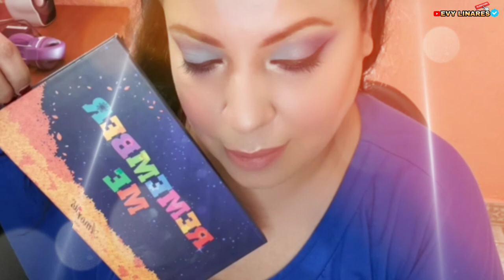Nueva Paleta De Sombras REMENBER ME _ MAQUILLAJE DE OJOS ESTILO INSTAGRAM (maquillajes de ojos)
VAMOS A PLATICAR SIGUEME
AQUI⬇️⬇️⬇️

Si te a gustado el vídeo te invito a

Compartir 😍
Regalarme tu like😘😘😘